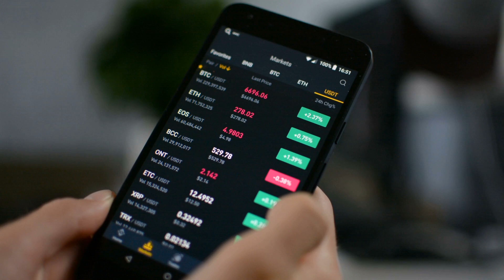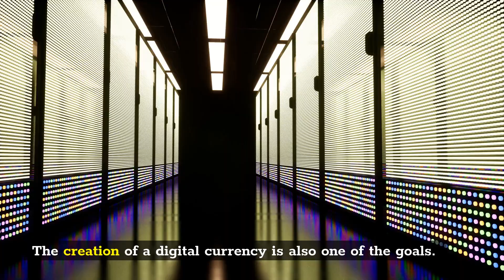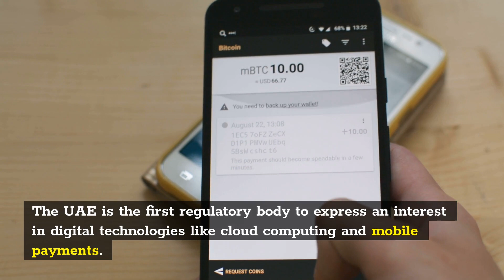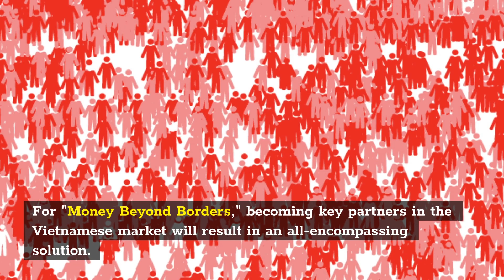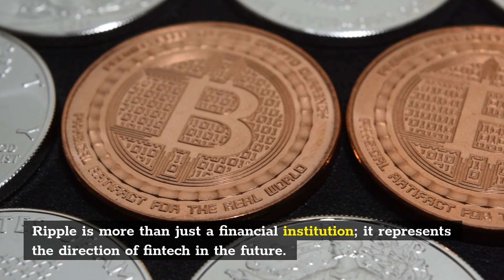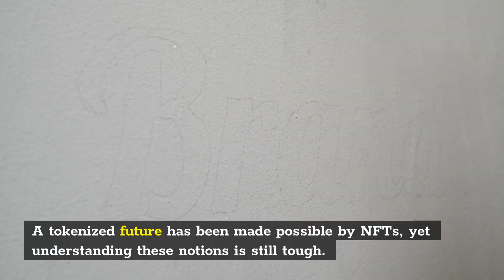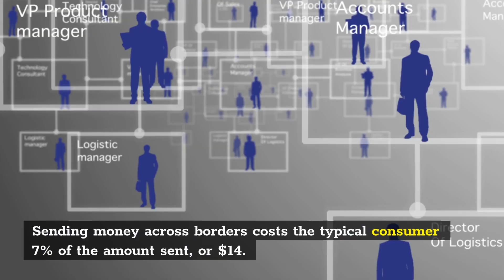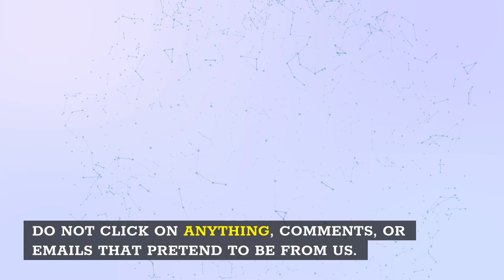XRP Will Make Overnight Millionaires, $100 By EOTY! | XRP NEWS TODAY| XRP Price Prediction.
BEWARE OF SCAMMERS: We will NEVER ask you for money over Whatsapp or any other service. DO NOT CLICK ON ANYTHING, COMMENTS, OR EMAILS THAT PRETEND TO BE FROM US. PLEASE report all scams and imposters to YouTube.